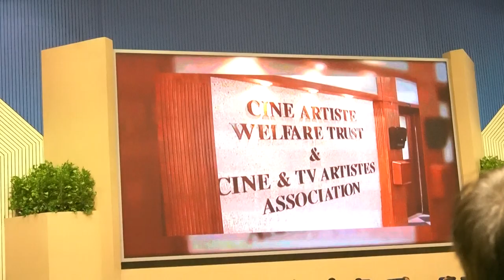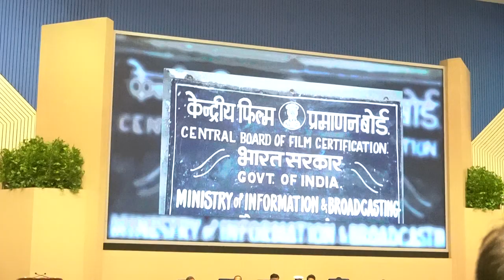DADA SAHEB PHALKE AWARD goes to ASHA PAREKH,68th National Film Awards